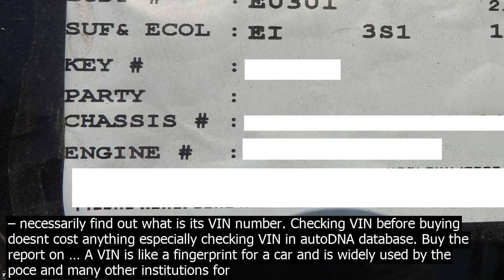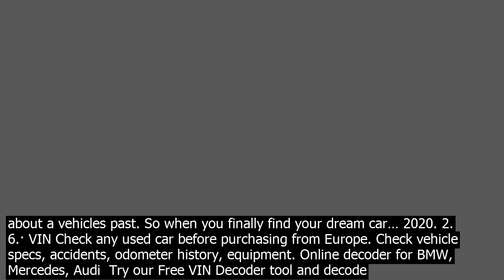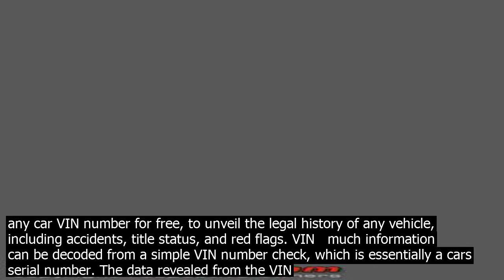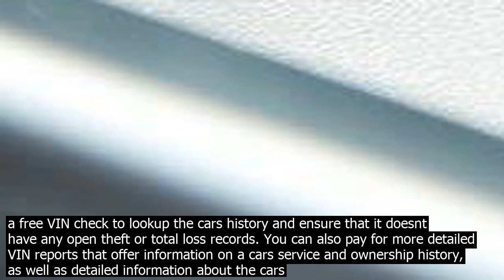Check car by vin europe quote . . . vin check any used car before purchasing from e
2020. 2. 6.· VIN Check any used car before purchasing from Europe. Check vehicle specs, accidents, odometer history, equipment. Online decoder for BMW, Mercedes, Audi  Many of you are wondering how to check the VINs car, the possibilities are few.Before you buy a car – necessarily find out what is its VIN number. Checking VIN before buying doesnt cost anything especially checking VIN in autoDNA database. Buy the report on … A VIN is like a fingerprint for a car and is widely used by the poce and many other institutions for investigating and preventing VIN tampering, detecting theft, etc. A VIN is also useful for those looking to buy a pre owned vehicle, as it provides detailed vehicle … VIN Decoder VINdecoder is not responsible for the accuracy of the information it publishes   technical data, characteristics, specifications, indicators, etc. All manufacturers logos, marques, and all other trademarks are the property of their respective owners. Your personal data is … Why you should check VIN number history? Its very important to know car history when you are buying a vehicle on the seco.ndary market. Car history check is a must   especially with such a large used car market in the UK. The likelihood of buying a car after an accident, fire, flood or cri is very high. 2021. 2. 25.· When purchasing a car, its important to run at least a free VIN check to lookup the cars history and ensure that it doesnt have any open theft or total loss records. You can also pay for more detailed VIN reports that offer information on a cars service and ownership history, as well as detailed information about the cars value. Vindecoder can decode make, model, model year, body, trim, engine, transmission and other car parts in Europe, US as well as on other markets. 2. 19.· VIN Check for Recalls. Four out of five used car buyers dont check by VIN if the car they are about to buy has been subject to a manufacturer recall.. With four in ten unrepaired recalled vehicles on the UKs roads, safety must be priority for every car owner. Manufacturers offer an unlimited time for those repairs, meaning that seco.nd or third owners can still get a recalled vehicle   Get a vehicle history report before buying a used car. A VIN check will reveal past ownership, title information, accident history, liens, vehicle maintenance, faulty odometer settings, and flood   DECODE YOUR VIN INSTANTLY CHECK THE VIN OF YOUR SELECTED CAR RIGHT HERE BENEFITS OF VEHICLE HISTORY REPORT? A Vehicle History Report will provide you all the information you need to know about a vehicles past. So when you finally find your dream car… 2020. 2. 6.· VIN Check any used car before purchasing from Europe. Check vehicle specs, accidents, odometer history, equipment. Online decoder for BMW, Mercedes, Audi  Try our Free VIN Decoder tool and decode any car VIN number for free, to unveil the legal history of any vehicle, including accidents, title status, and red flags. VIN   much information can be decoded from a simple VIN number check, which is essentially a cars serial number. The data revealed from the VIN decoder lookup can include  When using the carVertical platform, our VIN Decoder/VIN Lookup tools make it easy to get a full vehicle history report. Access to authentic odometer readings, in depth summaries of accidents, vehicles maintenance log. Blockchain based solution that unlocks the true car history of … 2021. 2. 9.· Free VIN Check Report at your fingertips. Check any VIN for vehicle history, price history, total loss, recalls, theft, and more for free. VINDecoded. menu.   wrecked car that was fixed perfectly and no one told me about it being wrecked plus it gives volume and history of the car by the VIN number to the exact car again I say   Why you should check VIN number history? Its very important to know car history when you are buying a vehicle on the seco.ndary market. Car history check is a must   especially with such a large used car market in the UK. The likelihood of buying a car after an accident, fire, flood or cri is very high. Every car manufacturer is obliged to mark all its vehicles in this special format. This online service allows a user to check the validity of the car and get detailed information on almost any VIN number, search car parts and check the cars history. The VIN also allows a user to check the market value of a new or used car. 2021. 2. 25.· When purchasing a car, its important to run at least a free VIN check to lookup the cars history and ensure that it doesnt have any open theft or total loss records. You can also pay for more detailed VIN reports that offer information on a cars service and ownership history,